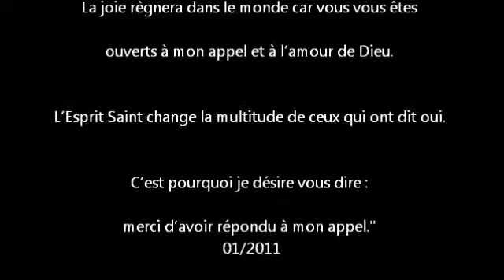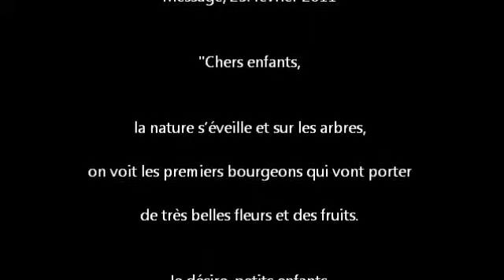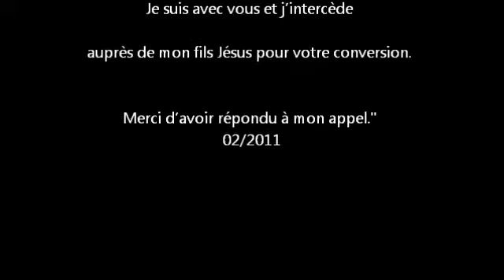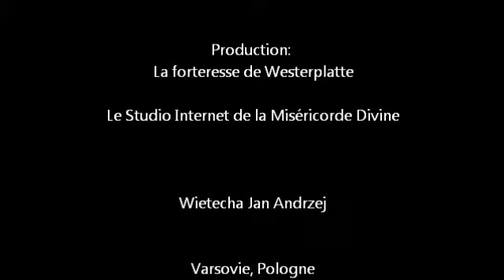NOTRE DAME DE MEDJUGORJE Messages partir de 2011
Messages: 25. janvier 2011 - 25. février 2011.